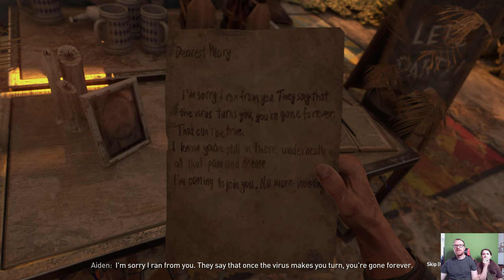Dying Light 2 Stay Human | Episode 1 - Fast Zombies & Flat Beers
Austin and Jodie embark on their journey through Dying Light 2: Stay Human.

Spike shows Aiden the ropes of searching for important objects in random places. They discover an abandoned home, where one last party was held. Will they find the tools they need for zombie survival? Are there any good DJs left after the apocalypse? Tune in to find out!

[TIMECODES]
0:00 - Intro
0:33 - Zombie run
2:05 - Greetings, Spike!
3:26 - Testing patience.
4:20 - Abandoned mansion / party house.
7:11 - Oh...that kind of a party.
9:03 - At least they had a D.J.
9:45 - Stale beer and memories.
14:04 - Outro